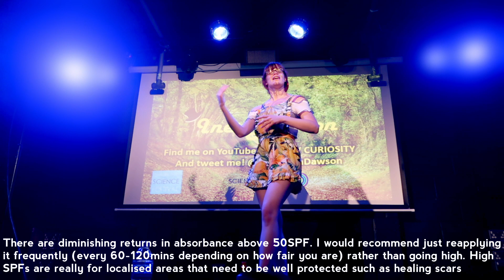How Animals Keep Their Cool | Inés Dawson | OxSciFest Science Cabaret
Here is a talk I gave for Oxfordshire's Science Festival at the closing Science Cabaret event, following the theme of the summer solstice I gave my best advice on how to survive the summer heat - bona fide advice from your resident heat expert.

Not my best work IMO, but hey, it got a good review in the daily info

"Dawson returned to the stage to answer how animals keep cool in the heat. She included funny quips about how to spot tourists in her birthplace, Seville, and how prairie dog burrows make use of the Bernoulli Principle. Dawson had an effective use of props and animal facts to tackle her seasonable posed question, and she sparked a discussion about sunscreen SPF that continued after the show."